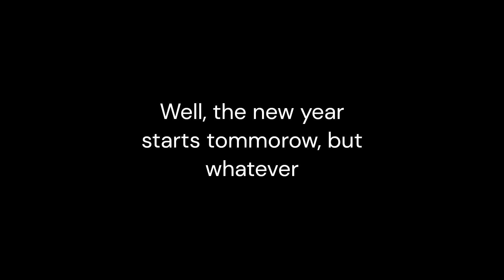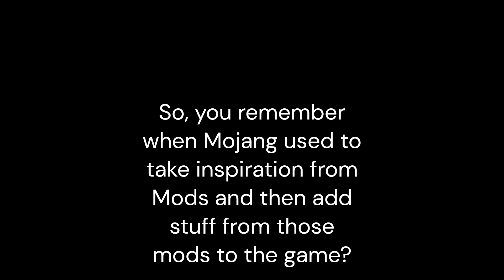I made another Minecraft Mod